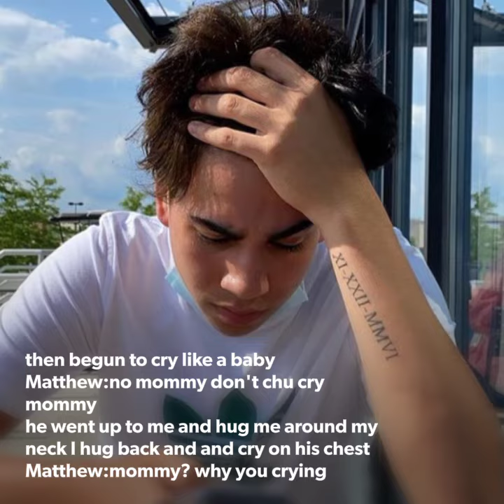Mattia Polibio imagine S2EP74 Badboy